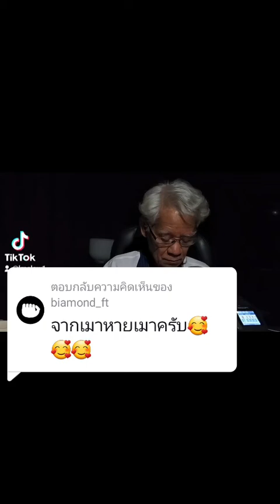นักดื่ม